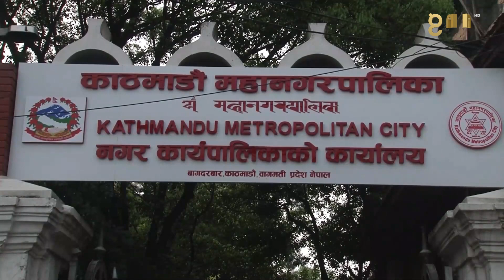मेयर बालेन शाहले मिटर ब्याज पीडितलाई पशुपति धर्मशालामा बस्न आग्रह | GNN NEWS